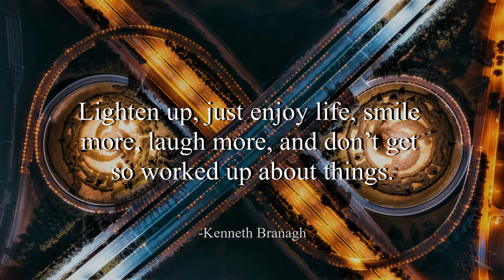Firefly - Quincas Moreira (No Copyright Music)